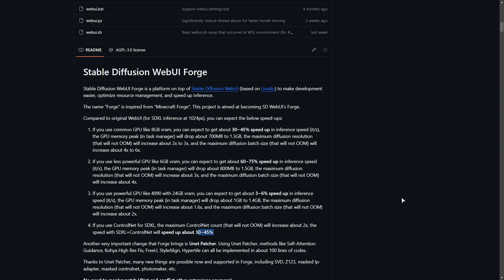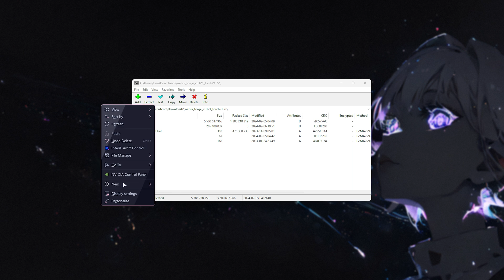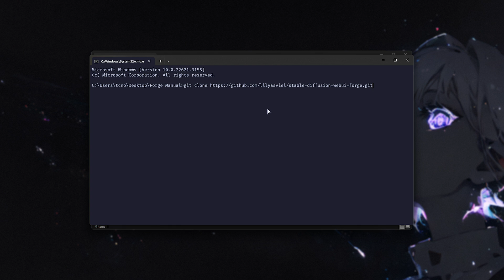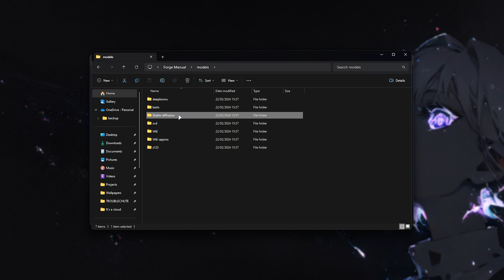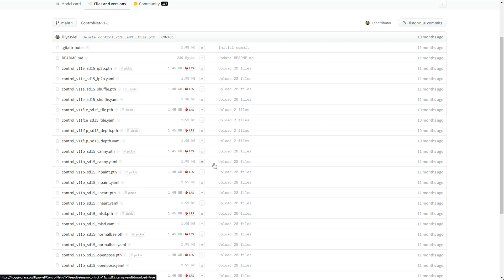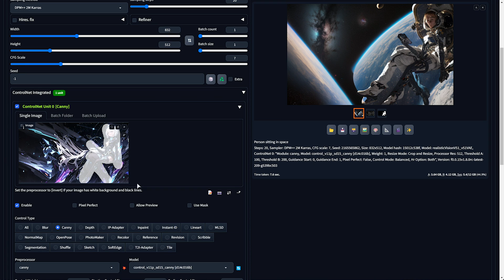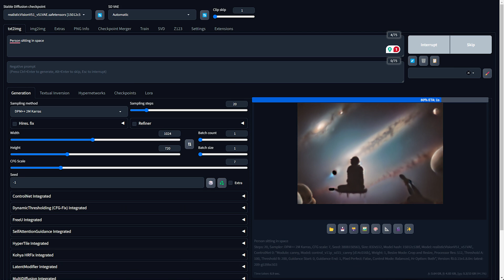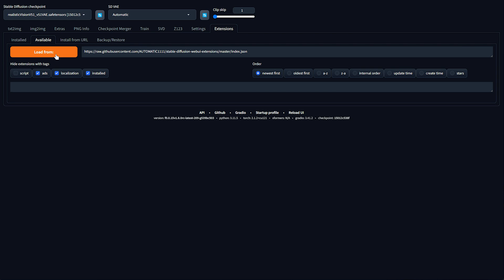2X Speed Image/Video Generation! | Forge Guide Mod for Stable Diffusion WebUI | FREE Upgrade!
Stable Diffusion usually only runs (well) on better hardware. You can play with settings to get it to work better with older or lesser hardware... But Forge for Stable Diffusion takes it to the next level! Automatic optimization and MUCH faster speeds, with less VRAM usage. The less "powerful" the graphics card - probably the faster you'll be! This is DEFINATELY worth a watch for ALL Stable Diffusion WebUI users.

Timestamps:
0:00 - What is Stable Diffusion WebUI Forge?
0:14 - Speed boost when using SD WebUI Forge
1:00 - Option 1: One-click install
1:30 - Option 2: Manual install (Git, Python)
3:08 - First launch of SD WebUI Forge (Setup/Optimization)
4:10 - SD Forge new tabs (Video & Extensions)
4:40 - Downloading SD Models
5:10 - Downloading ControlNet Models
5:45 - ControlNet Example
6:40 - Is it worth using Forge? Speed vs normal A11
7:55 - Extension compatability